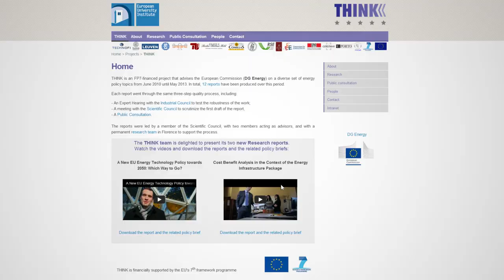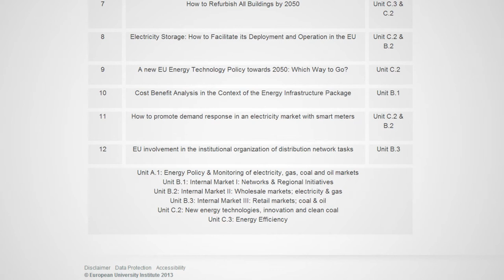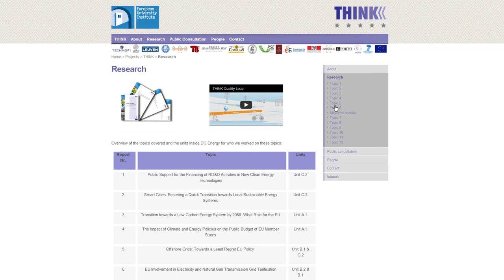Norela Constantinescu (DG ENER) presents the THINK Project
Norela Constantinescu, Policy Officer at the European Commission's DG Energy, presents the FP7-financed THINK project.